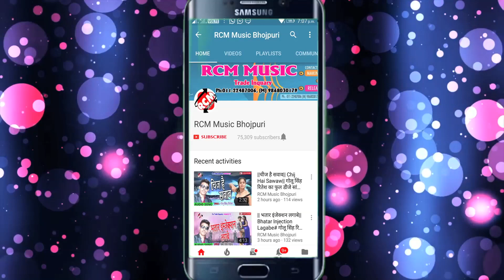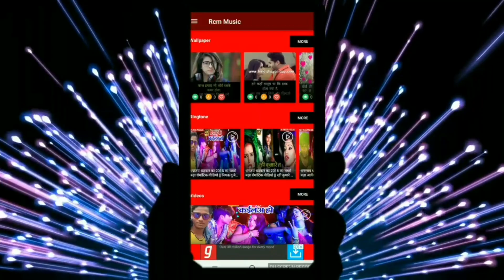|| देवरा मरले हुमचके || धनज्जय धड़कन का 2019 का नया सांग नए अंदाज में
Title: Dewara Marle Humach Ke
Singer: Dhananjay Dhadkan
Lable: RCM MUSIC
Lyrics: Faisan Firoj